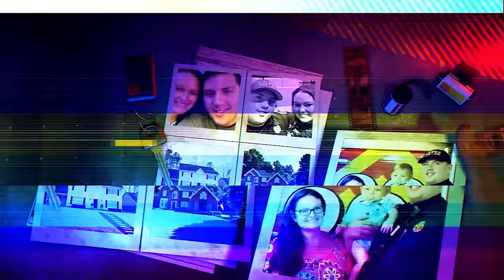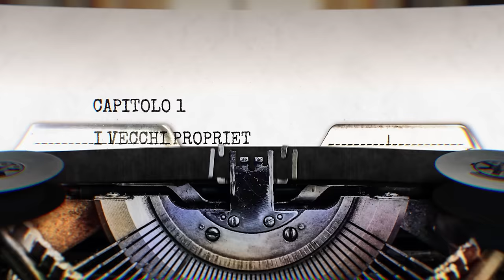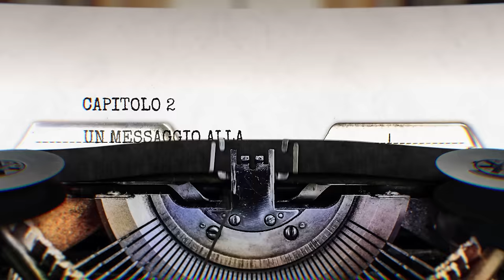UN TERRIBILE ERRORE: la casa degli Hicks (TRUE CRIME)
Quanto accaduto in questa piccola cittadina della Florida è stato il frutto di un terribile errore.